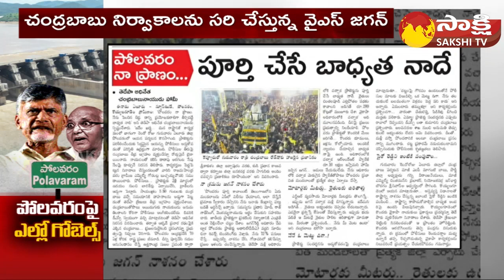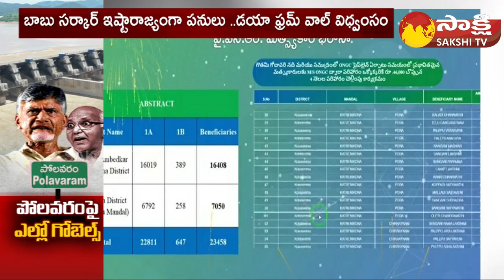Yellow Media Fake Propaganda On Polavaram Project | YSRCP Vs TDP | Chandrababu,Ramoji Rao | SakshiTV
Yellow Media Fake Propaganda On Polavaram Project | YSRCP Vs TDP | Chandrababu,Ramoji Rao | Sakshi TV